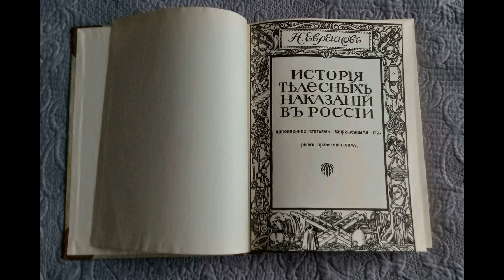Из книги Н. Евреинова "История телесных наказаний в России"